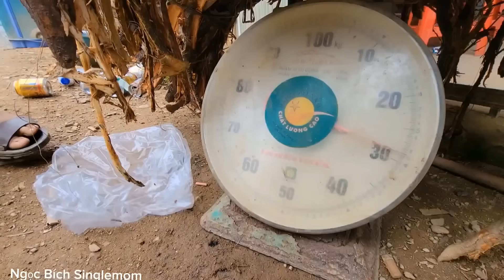TIMELAPSE: 1 year of singlemother building and looking for anew shelter